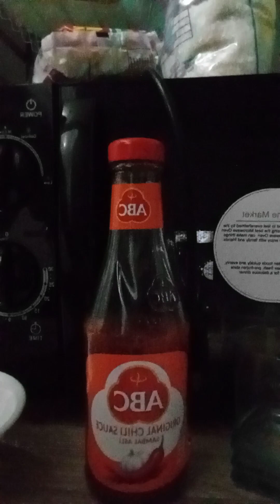Indomie tetap juara 😁